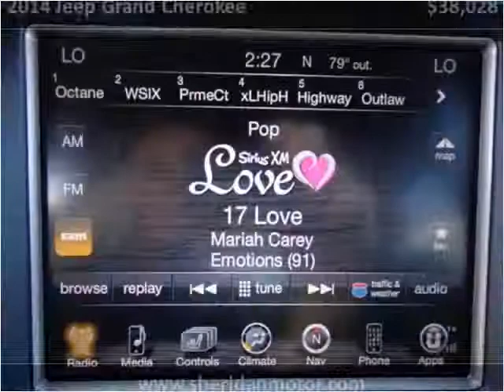2014 Jeep Grand Cherokee New Cars Sheridan WY